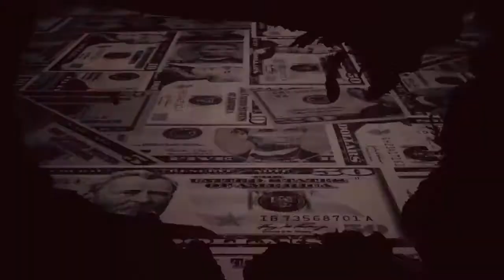Donald Trump For President